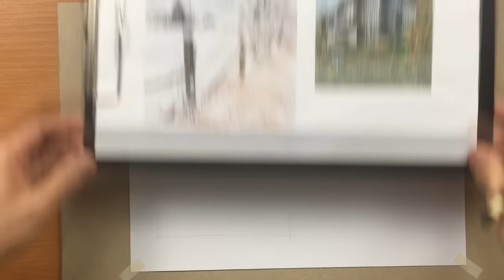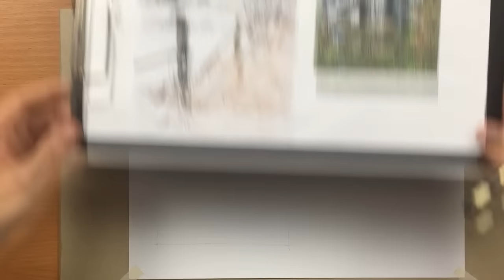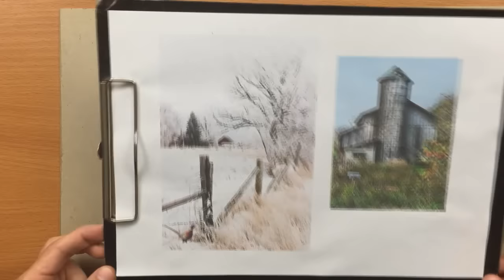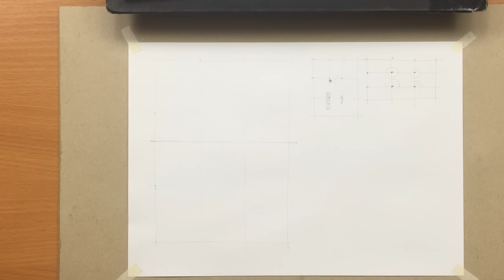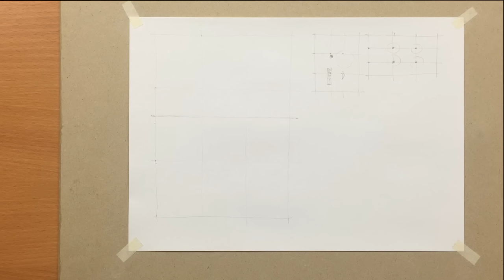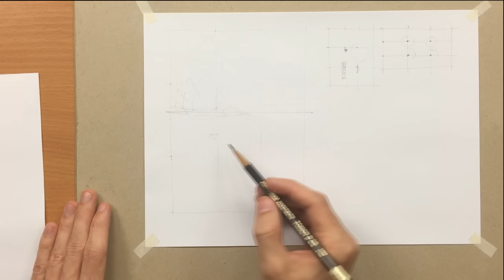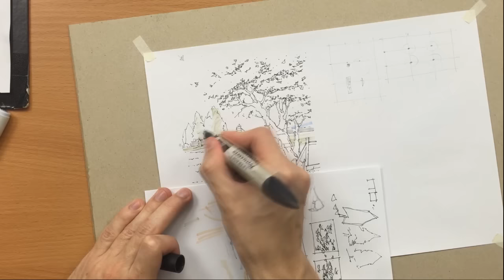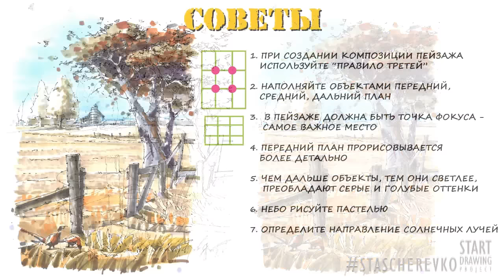Как рисовать пейзаж маркерами. Мастер-класс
Благодарю Всех, кто приобрел мою PDF книжку по скетчингу. Книжка (пособие) с советами и примерами

Сбер
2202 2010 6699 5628